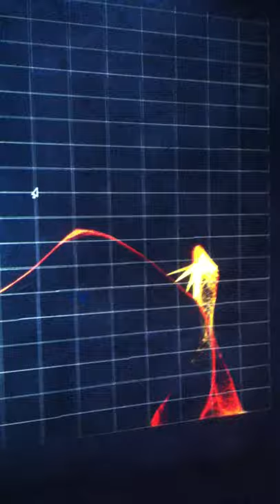[[gh00st]] Interactive Floor -- Setup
Setting up interactive floor.
with:
- Kinect
- Processing